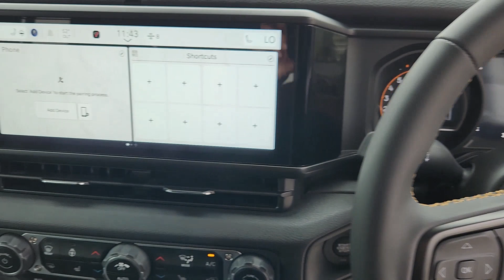2024 Jeep Wrangler Lewisville, Carrollton, Grapevine, Denton, Frisco B6956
Bright White Clearcoat Used 2024 Jeep Wrangler Sport RHD available in 1024 S. Stemmons FWY, Lewisville, Texas at Huffines CDJR Lewisville, TX. Servicing the Lewisville, Carrollton, Grapevine, Denton, Frisco, area.

Clean CARFAX.brbrbrBright White Clearcoat 4D Sport Utility 2024 Jeep Wrangler Sport RHD Right Hand Drive 4WD 8-Speed Automatic 2.0L I4 DOHCbrOur Chrysler dealership in Lewisville TX is proud to serve the Lewisville Flower Mound and Highland Village TX communities with the finest selection of new and used Chrysler Dodge Jeep and RAM vehicles in the Greater Dallas-Ft. Worth area. Our skilled and knowledgeable car sales staff is her to help you with touchless service. Your health and peace of mind is important to us! We can answer any questions on every make and model of the cars trucks and SUVs we have in stock. Our team is here to help you find the right and perfect vehicle for your needs and budget and we want you to be excited to get behind the wheel of the vehicle of your choice for a test drive. We have over 400 new Chrysler Dodge Jeep and RAM vehicles on our lot! If you are looking for a car truck or SUV we have a huge selection for every budget! Feel free to browse our new or used inventory 24/7 or call us with any questions!